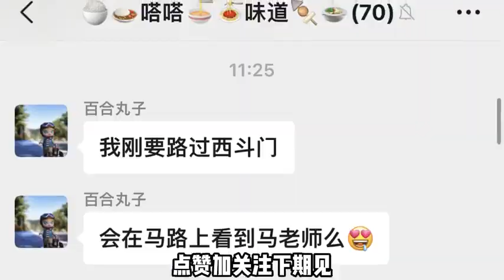土豆嫩豆腐煲也太下饭了吧~福昌洞 又是西斗门 咳咳。额外收获#vlog